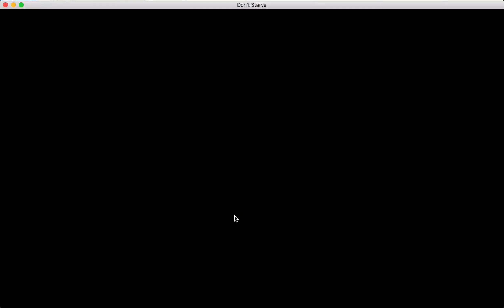Don't Starve Death